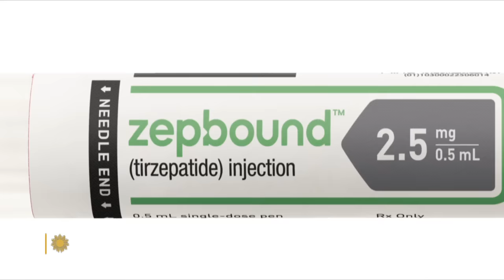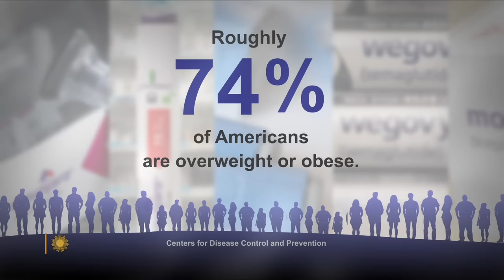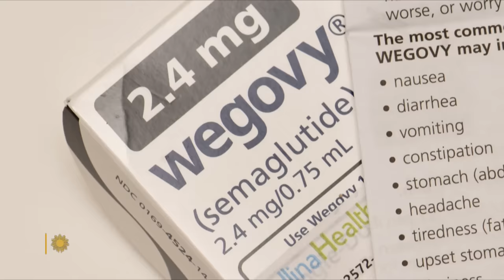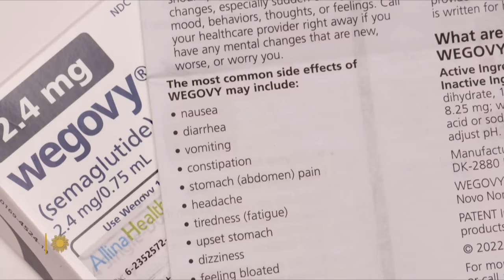How Ozempic, other weight-loss drugs are "changing medicine"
Ozempic and other GLP-1 class medications are being proven beneficial for reducing cardiovascular risk and treating diabetes. But they also signal fullness to the brain and regulate blood sugar, allowing people to lose on average 10 to 20 percent of their body weight in the first year. For many of the roughly 74 percent of Americans who are overweight or obese, that's almost unimaginable. Correspondent Susan Spencer talks with doctors and patients about how these drugs work, and why they are considered life-changing (and even, for Wall Street analysts, a miracle).